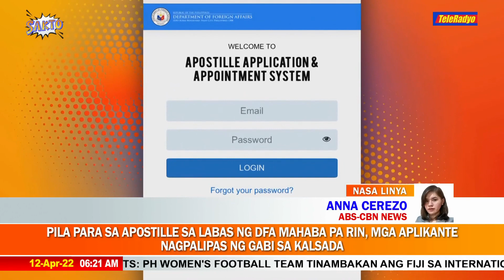Pila para sa Apostille sa DFA mahaba pa rin; mga aplikante nagpalipas ng gabi sa kalsada | TeleRadyo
Kalbaryo ang inabot ng mga naghabol kumuha ng Apostille Certificate bago mag regular holiday ngayong Semana Santa.